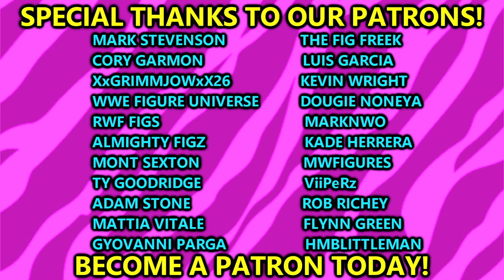The BIGGEST WWE Action Figure Belt Collection EVER!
In todays video, MDT My Damn Toys is showcasing his MASSIVE WWE action figure belt collection for 2023! Tons of WWE action figure purchases went into this massive wwe figure collection